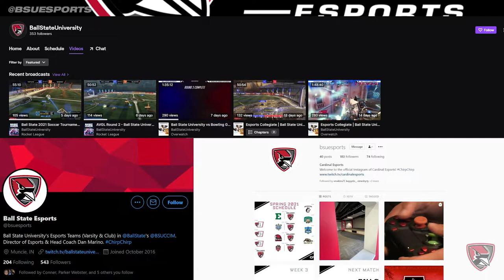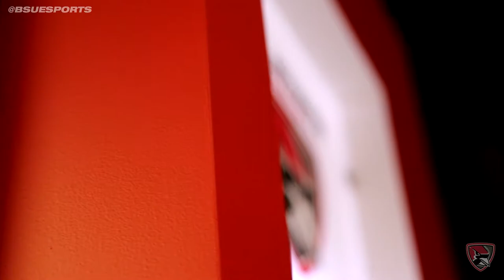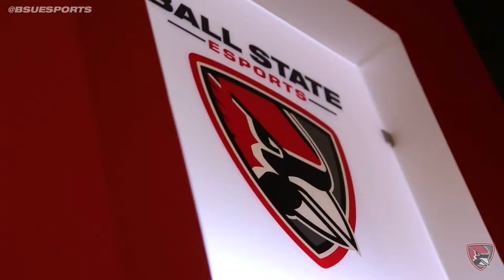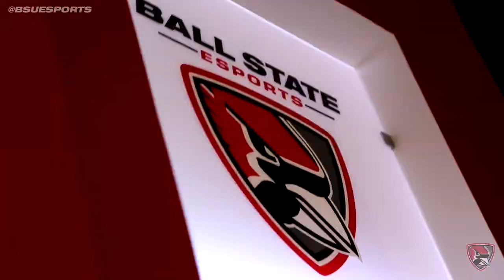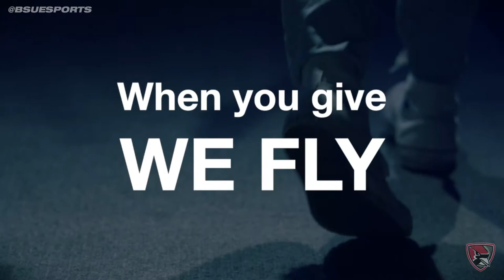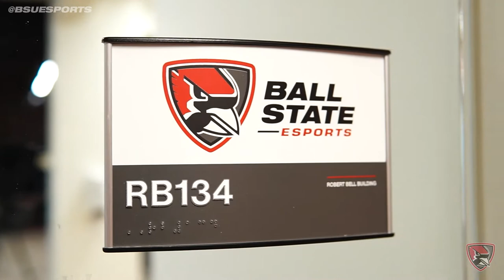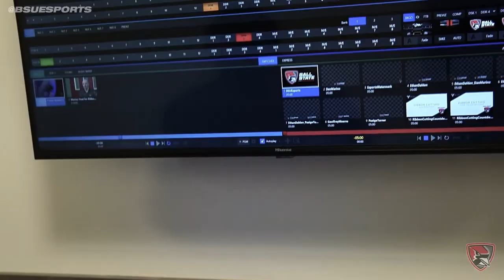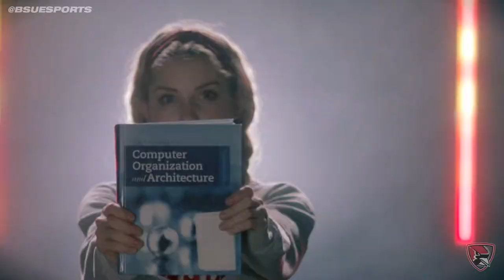BSU Esports: Ball State Esports Center Ribbon Cutting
Watch the ribbon cutting on the Ball State Esports Center, broadcast live from the center's brand new control room.

About Ball State Esports Center:
Inaugurated in April 2021, the 3,611-square-foot Esports Center located in the Robert Bell Building features:
-State-of-the-art computers available for varsity team and classroom use
-Elevated Gameplay platform accommodating 6 vs. 6 esports competitions
-Stadium seating (capacity 50 seats)
-Interactive classroom with smart display (capacity 24 seats)
-Lounge area with next-generation console play
-Control room—hub for live, multicamera and gameplay streaming of events happening in the Esports Center and beyond
-Office space for esports director and graduate assistants

About Ball State Esports:
In Fall 2020, Ball State Esports launched the varsity program on campus to compete in the Esports Collegiate Conference. Director of Esports Dan Marino joined the program to oversee it's growth and development. In April 2021, Ball State cut the ribbon on a brand new Esports Center in the heart of campus.